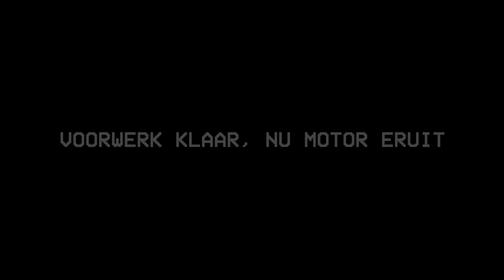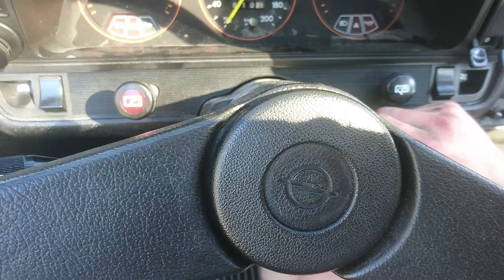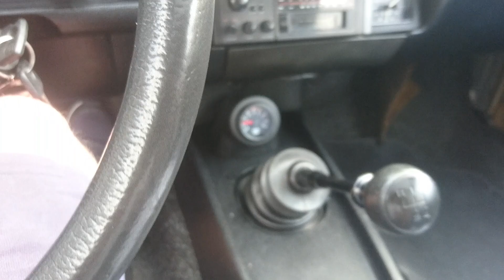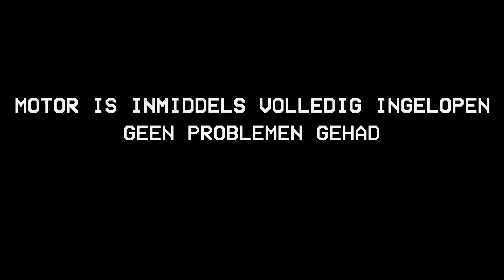OPEL MANTA Motorswap 20S CIH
Beter laat dan nooit.
Na de motor aan het begin van de zomer ingebouwd te hebben, nu eindelijk de video van het proces.
Inmiddels al vele kilometers en evenementen probleemloos doorstaan.

Mochten jullie ook een wat meer gedetailleerde video over het carburateur afstellen willen zien, dan kan daar nog een uitleg voor komen